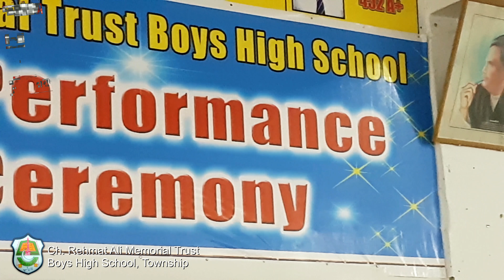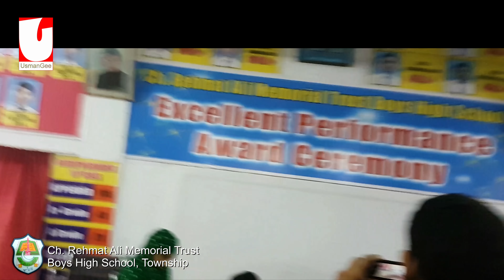Maa Baap bary anmol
Your valuable views and suggestions are always welcome.

I hope you liked this video. Waiting for your comments.
Regards.